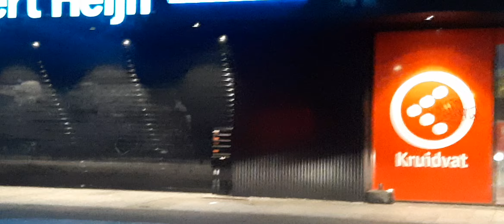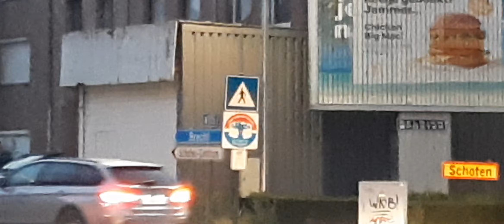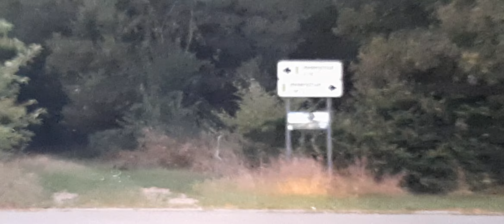Merksem to Schoten in Belgium